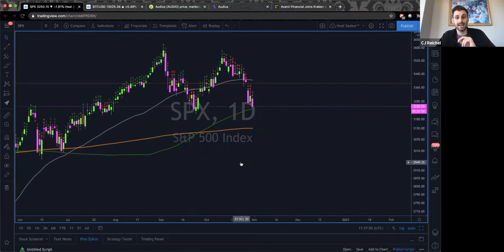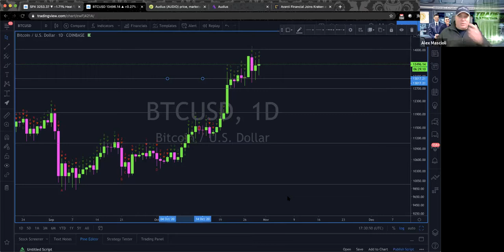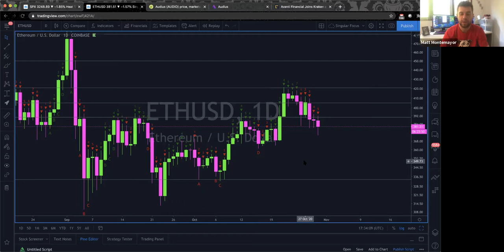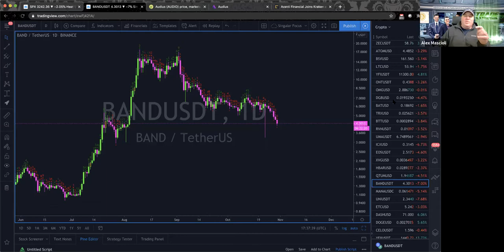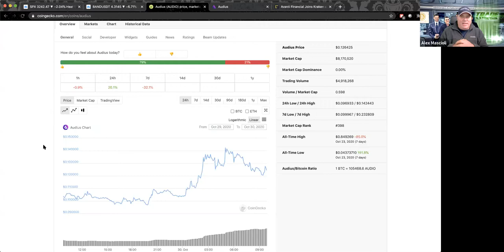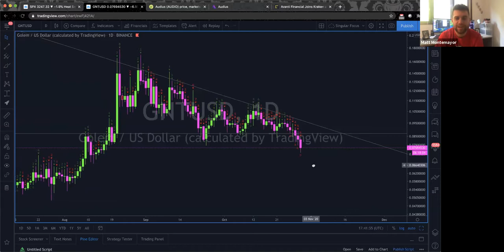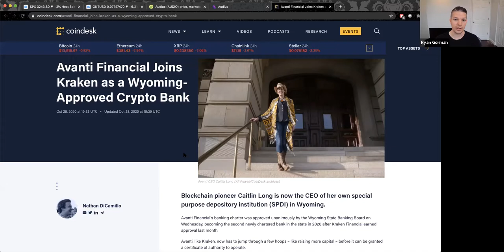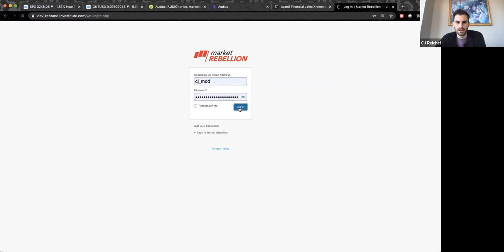Audius (AUDIO) EXPLODES UP 1,150% & Crypto Bank Avanti Financial Gets APPROVED For Banking License!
TRADE THE CHAIN
Welcome to Trade The Chain, every Friday afternoon.  Join Alex Mascioli, CJ Reichel, Matt Montemayor and Ryan Gorman as they run through the weeks crypto markets hitting the charts with bitcoin technical analysis, the weeks hot (or not) digital asset tickers and capping off with viewer questions and digital-asset trading news.

An exclusive, alerts-based dashboard that delivers relevant information to you ahead of the general public to help you profit, even in a down market Highly accurate 1-hour price projections trusted by crypto's biggest insiders Membership to “Crypto Millionaire Inner Circle” — a private chat room with access to strategies you only hear about in the news Get the hedge fund news edge Leading hedge funds are able to earn massive returns by knowing about news before it breaks.

14 Day Money Back Guarantee If for any reason you're not completely satisfied, you'll receive a full refund if requested within 14 days. A risk-free way to see how you can benefit from Trade the Chain.